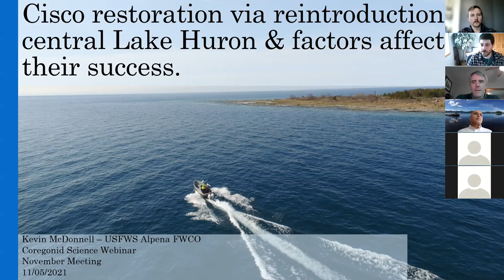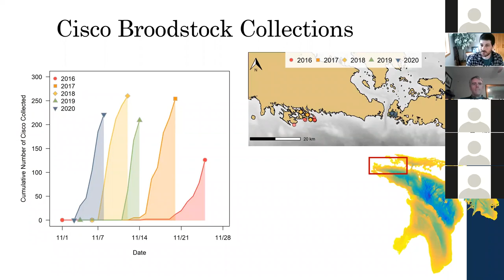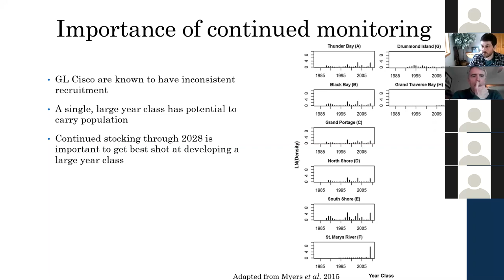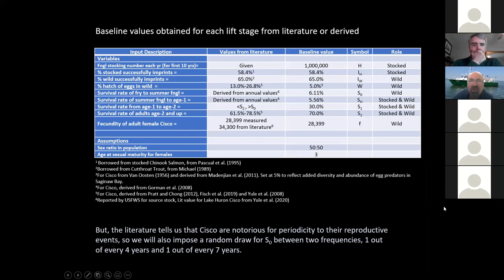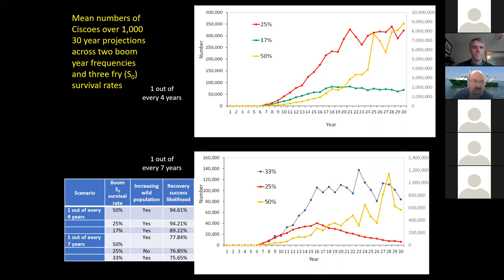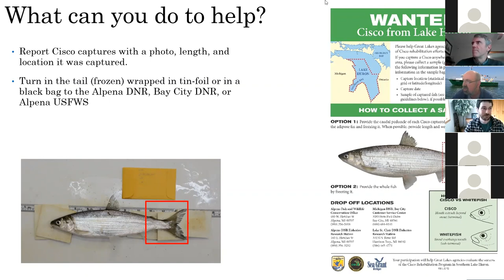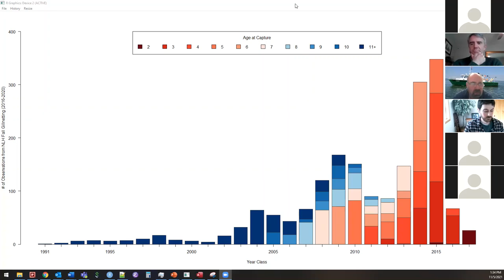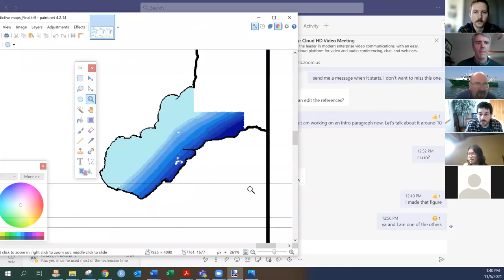Cisco restoration via reintroduction in central Lake Huron and factors affecting their success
Dave Fielder (MI DNR) and Kevin McDonnell (USFWS) present on ongoing cisco reintroduction efforts in Saginaw Bay, Lake Huron